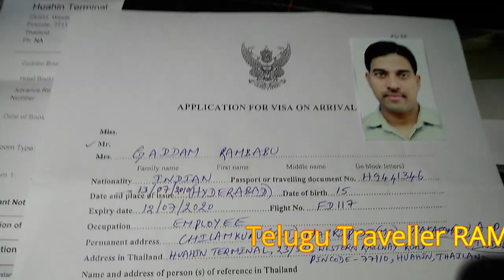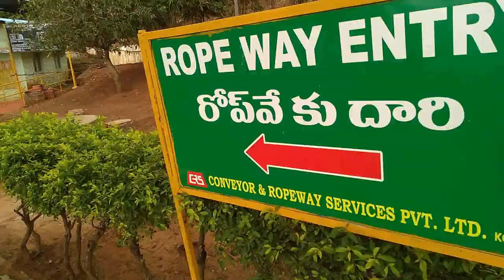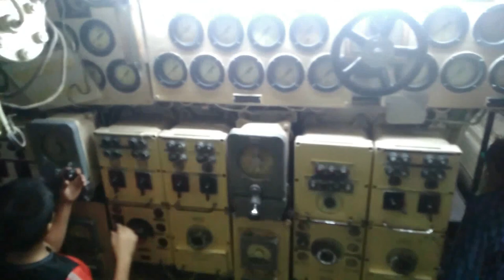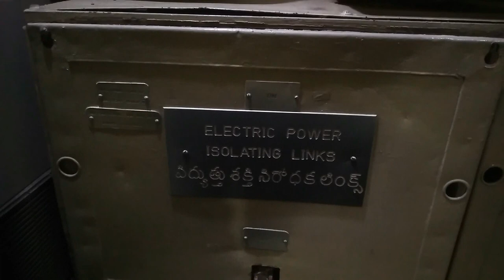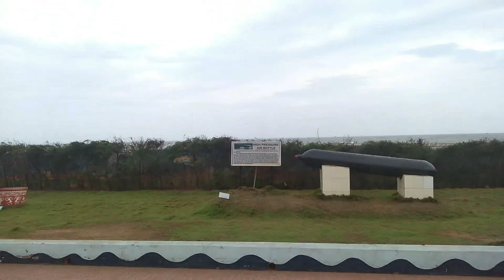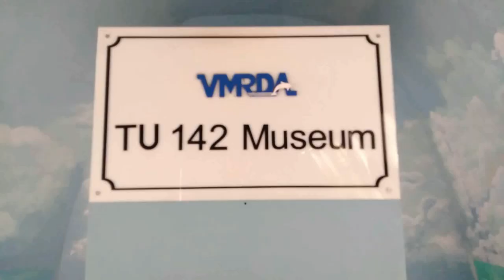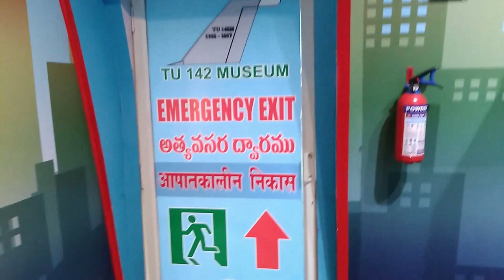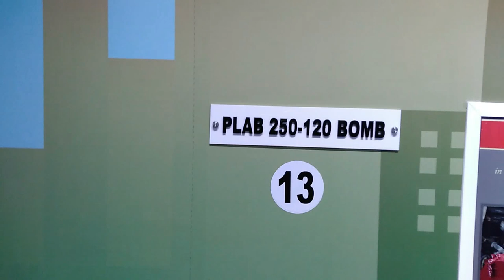Places to visit in Visakhapatnam Part 1 in Andhra Pradesh, India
Hi friends here i am exploring important places in Visakhapatnam, Andhra Pradesh in India. In this video you will find three places. In part 2 video you will see another 3 places. Please see part 2 video also.

And  watch my previous Thailand trip videos in below link

Songs are no copy right songs